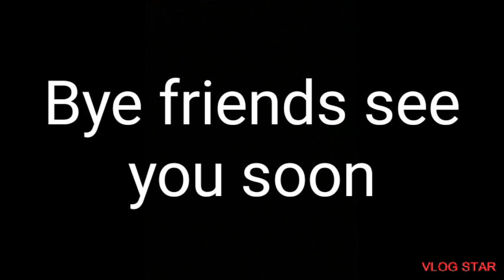A sad break guys because of exams